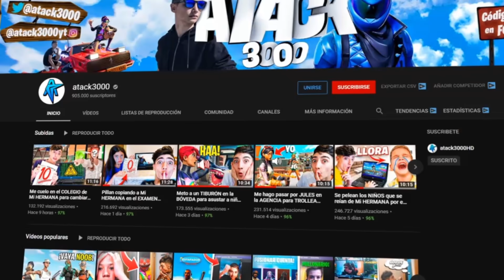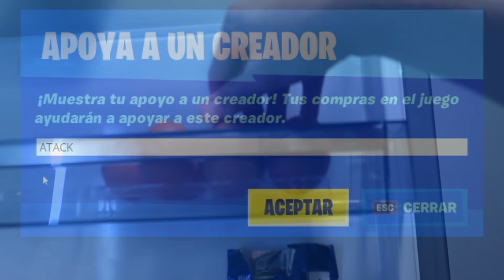Le entregan las NOTAS del COLEGIO a Mi HERMANA y asi reacciona...